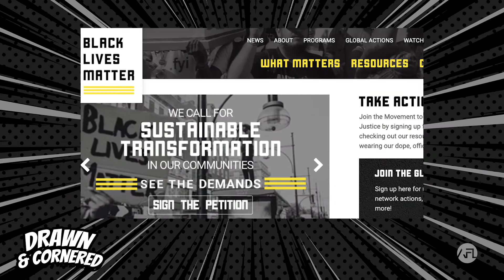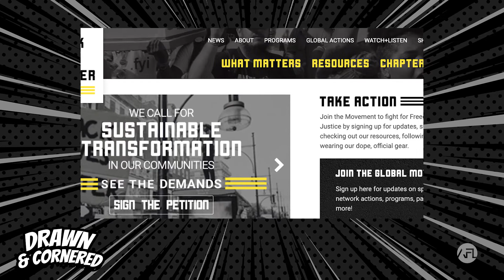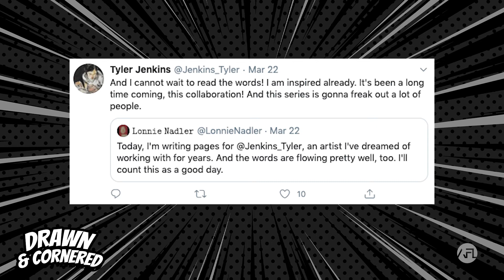Interview w/ "King Of Nowhere" Artist, Tyler Jenkins | Drawn & Cornered Issue 2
Drawn & Cornered Issue 2 features the Eisner Award Nominee artist Tyler Jenkins, you know him for his incredible work on books like "Peter Panzerfaust", "Grass Kings", "Black Badge", and his new series with acclaimed writer W. Maxwell Prince; "King of Nowhere" from Boom Studios. Tyler discusses his transition from fine artist to comic book artist, his unique drawing style, the numerous collaborations with Matt Kindt, and comments on two of his new upcoming works "Fear Case" and a collaboration with writer Lonnie Nadler as he draws a character from his recently announced Fear Case.

Written and Produced by N.A. Razzak & Lonnie Nadler
Edited by Alex Lutzmann

Exclusive Original Fear Case Character Art Work Auction:

From A Filthy Lot Entertainment we are proud to offer this one of a kind piece of art by Tyler Jenkins featuring a character from his upcoming book Fear Case!

The profits from the sale of this artwork will benefit Black Lives Matter